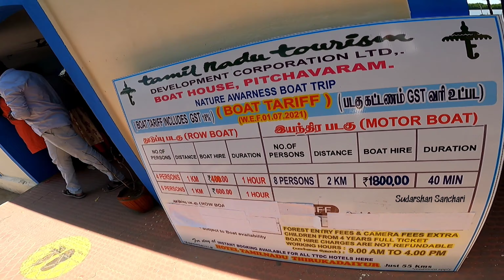Pichavaram part 1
Pichavaram consists of a number of islands interspersing a vast expanse of water covered with mangrove forest. The Pichavaram mangrove Forest is one of the largest mangrove forests in India covering about 1100 hectare of area. It is separated from the Bay of Bengal by a sand bar. The biotope consists of species like Avicennia and Rhizophora. It also supports the existence of rare varieties of economically important shell and finfishes

send 5₹ to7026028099 if you are happy with this video